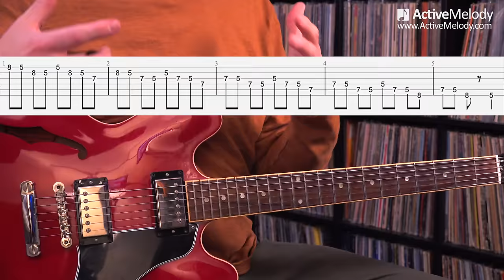It's that easy? 4 Simple minor lead guitar ideas to start using right away - Guitar Lesson EP487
In this week's guitar lesson, you'll learn 4 easy minor lead ideas using triads and scale patterns. Nothing technical in this one.  At the end we'll tie all of these concepts together into a single solo.

To view tablature for the solo & the scale patterns and download the MP3 jam track for this lesson,

00:00 Simple minor triad guitar solo Intro
02:21 Playing out of the E Position (from CAGED)
03:07 Hearing the flat 7 and root interval
04:09 Slide the minor triad up 2 frets as an embellishment
07:30 Playing the flat 7 and root up an octave
07:56 A minor triad example from the C position (from CAGED)
08:32 Let your solo breathe! It's ok to play nothing
09:24 A minor triad example from the A position (from CAGED)
10:30 3 note scale pattern (minor pentatonic scale)
12:12 4 note scale pattern (minor pentatonic scale)
13:06 Pull all of these concepts together into a minor guitar solo